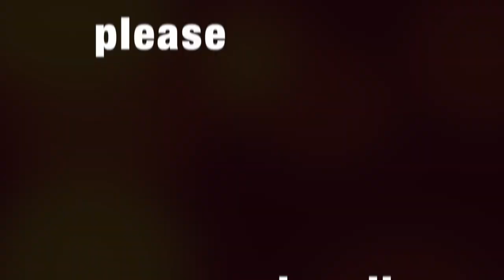💕DIY/Bottle craft /bottle art / bottle decor/पुरानी ,टूटी ,ज्वेल्लेरी से बोतल को कैसे सजाये/kashi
bottle art ,Jewellery bottle art, wine bottle, # bottle art,# jewellery theme bottle art,bottle artj ewellery, Kashi home decor idea,
 old jewellery creativity it may look awesome but trust me I tried to make it really easily usually I use some basic things to make it which are easily available at home

material  used

glass bottle
 ,tissue paper
 ,white glue
,spray acrylic black colour,
half beats
some old jewellery

if you have any doubt about   my tutorial please ask me in comment or get in touch with me my Facebook page
Kashi home decor idea